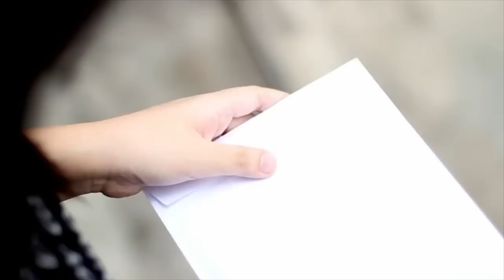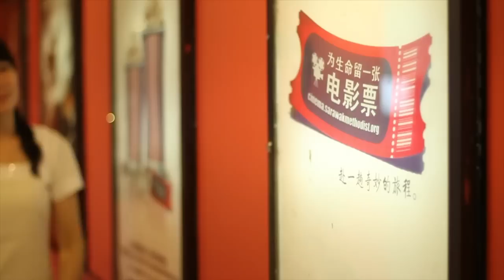My First Promo Video-Shooting.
《为生命留一张电影票》 is an event that will be held in Sibu all-year-long starting March.
My friend invited me to take part in this promo video to promote the event.
And it was really fun working with them.
The director aka the videographer is like super pro!
(People even mistaken this promo video and thought that it's a real movie we're filming! LOL)
Really learned a lot from her.

Anyway, this is an event where really nice movies such as Facing The Giants, Letter To God, Fireproof, To Save A Life, Courageous, etc will be played in a cinema in Sibu(Star Cineplex) for the whole year, but of coz the movies will change monthly.
(For me, watching 'Facing the Giants' really touched me and inspired me A LOT)
Check out the link below for a glance of how's the movie. This is one of the most touching and inspiring scenes in the movie:
And the movie ticket is very cheap too for only 5 ringgit!

Cheers! :)